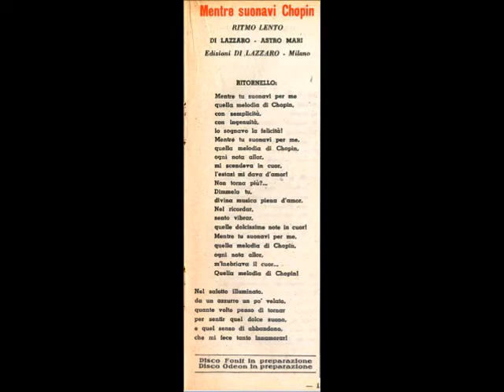Lina Termini - Mentre suonavi Chopin (con testo)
LINA TERMINI - MENTRE SUONAVI CHOPIN; ritmo lento di Di Lazzaro - Astro Mari; 1940; orchestra diretta dal Maestro Cinico Angelini; Cetra IT 787.

TESTO:
 (Ritornello)
Mentre tu suonavi per me
quella melodia di Chopin,
con semplicità,
con ingenuità,
io sognavo la felicità!
ogni nota allor,
mi scendeva in cuor,
l'estasi mi dava d'amor!
Non torna più?...
Dimmelo tu,
divina musica piena d'amor.
Nel ricordar,
sento vibrar,
quelle dolcissime note nel cuor!
ogni nota allor,
m'inebriava il cuor...

BIOGRAFIA(da Wikipedia):
Carmela Termini, detta Lina (Agrigento, 11 gennaio 1918 – Torino, 21 aprile 2004), è stata una cantante italiana. Nel 1938, appena ventenne, vinse il concorso per voci nuove Gara nazionale per gli artisti della canzone, indetto dall'Eiar in quell'anno.
Esordì il 1º gennaio 1939 con il brano Quando cadrà la prima stella, accompagnata dall'orchestra di Cinico Angelini, passando poi, nel 1942, a quella di Pippo Barzizza. Durante la seconda guerra mondiale divenne famosa anche grazie alla sua disponibilità di esibirsi per i soldati al fronte, cantando brani come Lilì Marlene, Una romantica avventura e Ma l'amore no.
Abbandonò l'attività nel 1944, dopo essersi sposata con Francesco Guerra (1917 – 1998), con cui ebbe una figlia sempre nello stesso anno, e si ritirò a Torino dove visse fino alla sua morte avvenuta il 21 aprile 2004 all'età di 86 anni.
Tra le sue canzoni più famose, si ricordano la già annunciata Lilì Marlene, Sempre, Forse tornerò, Sento nel cuor, Partirai, Alba triste, Ricordami, Primo bacio ed Illusione.Nel 1940 è apparsa nel ruolo di se stessa nel film di Giacomo Gentilomo dedicato all'EIAR Ecco la radio!.